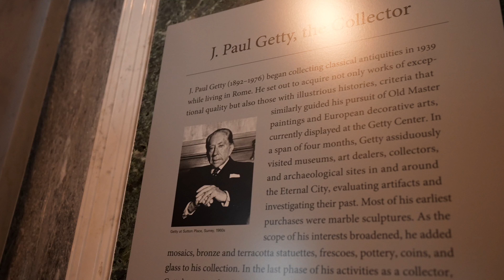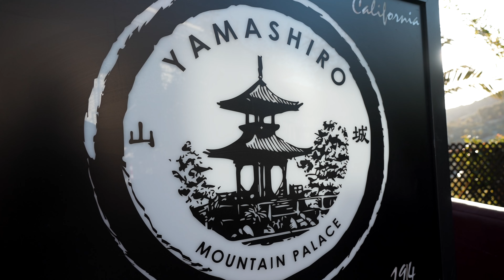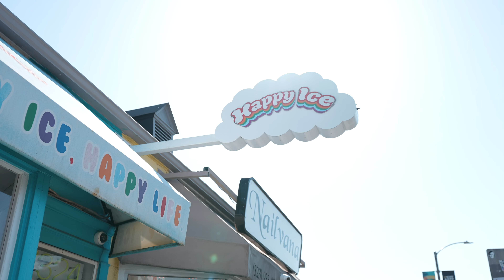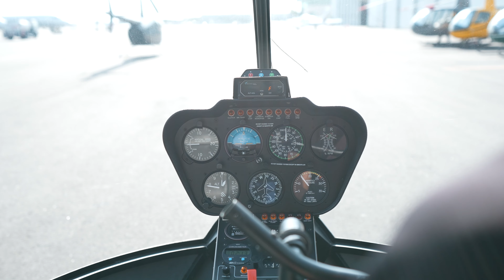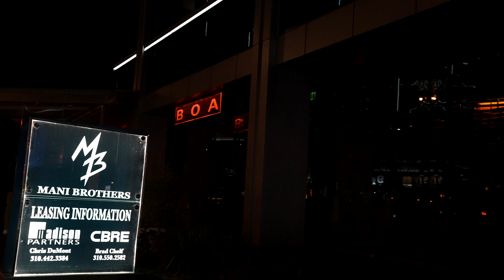LA - BIG birthday SURPRISE⎟I got my girlfriend 26 PRESENTS for her 26th BIRTHDAY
Hey,
wir hoffen, dass euch das Video gefallen hat.👍🏽
Dies ist die zweiundzwanzigste Folge von unserem neuen Format ''.🇺🇸
Wir waren im April in LA und haben dort Cheyenne's 26ten Geburtstag gefeiert. Für ihren 26. Geburtstag gab es 26 Überraschungen für Cheyenne, unteranderem sind wir mit einem Helikopter über LA geflogen. 🚁 Guckt euch den Vlog an, um die anderen 25 Überraschungen zu finden.

Schreibt uns gerne in die Kommentare oder bei Instagram.

Yallah, byeeeee!🤩

- CK🦋🐻